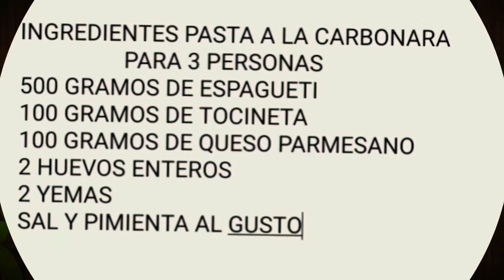hoy preparamos una rica pasta a la carbonara . Aprendamos Cocinando Con Chichin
hoy preparamos una deliciosa pasta a la carbonara 😋 muy fácil y rápida de preparar.te invito a que la hagas en casa y me cuentes cómo te fue.